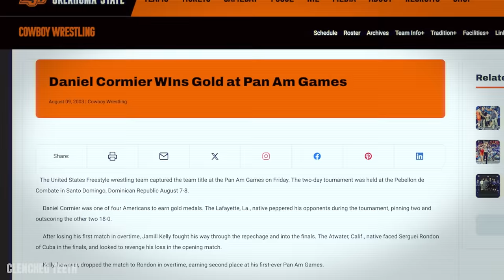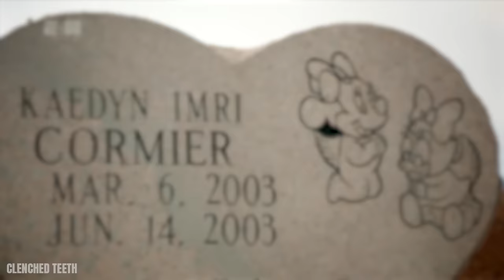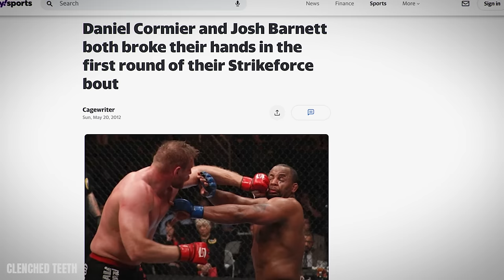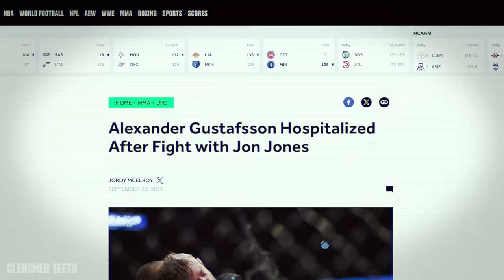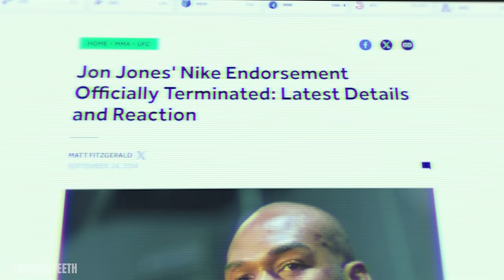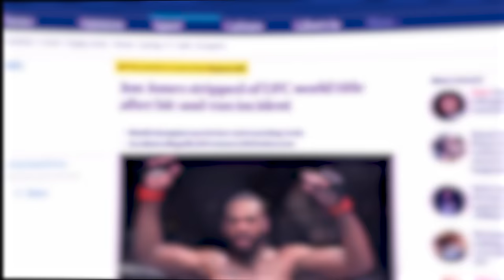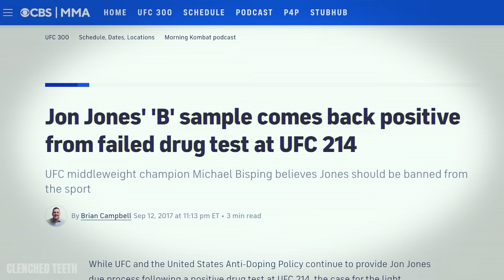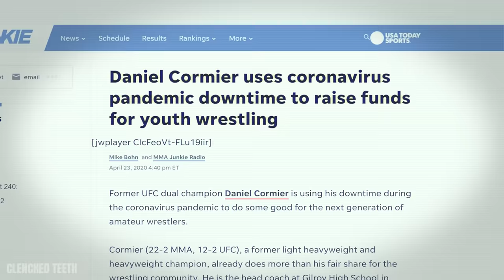Daniel Cormier is an ABSOLUTE BADASS!!!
Strap in and brace yourself for a rollercoaster ride through the life of Daniel Cormier, the badass titan of the UFC. This isn’t your average highlight reel; it’s a no-punches-pulled deep dive into the saga of a man who wrestled his way from the gritty mats of Oklahoma State University to the blinding lights of the UFC, conquering both the light heavyweight and heavyweight thrones. We’re talking about a guy whose work ethic is as legendary as his smack talk, a dude who turned determination and skill into an art form.

This video isn’t just a trip down memory lane. It’s an adrenaline-fueled exploration of Cormier's most jaw-dropping battles, his epic throwdowns with Jon Jones, and how he carved his name into the MMA pantheon. With a treasure trove of fight highlights, commentary sharper than a left hook, and interviews that cut to the bone, we’re peeling back the layers of 'DC'—a warrior, a wordsmith behind the mic, and a flagbearer for the sport of mixed martial arts.

Whether you’ve been riding with Cormier since day one or you’re just stepping into the octagon of MMA fandom, you’re in for a wild ride. We’re not just paying homage to Daniel Cormier; we’re immortalizing a legacy. So, grab your popcorn and prepare to be schooled on what it means to fight like a legend, speak like a leader, and live like a champion. Welcome to the unapologetic, unforgettable journey of Daniel Cormier, where every punch, every takedown, and every moment tells the story of a true gladiator.

📌 Craving more action? Catch the extended cut of "Alexander Volkanovski: The Journey of a Modern-Day Gladiator" now (47 minutes duration)

📌 Check out my MMA phone wallpapers 📱 (50 phone backgrounds for ONLY $ 0.99)